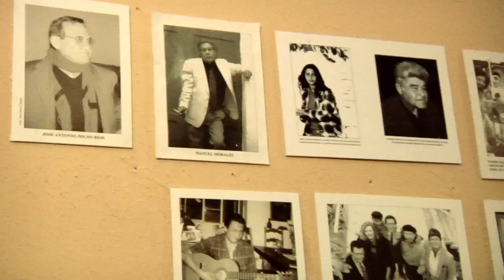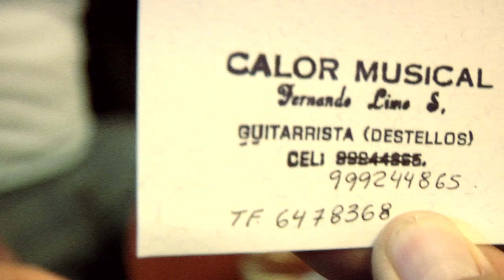Sonidos del Perú ◊ 29 ◊ FERNANDO QUEIROLO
You can't make more cult and popular than Bar Queirolo in the center of Lima. An institution for a century and more, it doesn't lose its unique soul, far from the gentrification of south Lima.

Sometimes during the week, you would find a man singing from tables to tables. Fernando is his name. He makes a bit of money asking clients for their favourite songs.

Fernando knows a lot of songs from the peruvian repertoire. And as all of Perú gathers at Queirolo, he got asked fairly often for very rare tunes.

Amongst liters of Chilcano, the local Pisco cocktail, portrait of a troubadour.

No se puede hacer más culto y popular que el bar Queirolo en el centro de Lima. Una institución durante un siglo y más, que no pierde su alma única, lejos de la gentrificación del sur de Lima.

A veces, durante la semana, se encontraría un hombre que canta de tablas a las tablas. Fernando es su nombre. Él hace un poco de dinero pedir a los clientes por sus canciones favoritas.

Fernando sabe un montón de canciones del repertorio peruano. Y como todos los de Perú reúne a Queirolo, él consiguió preguntó con bastante frecuencia para melodías muy raros.

Entre litros de Chilcano, el local Pisco cóctel, retrato de un trovador.

Lima, Perú
Junio 2013

sounds by Fabiola Sialer